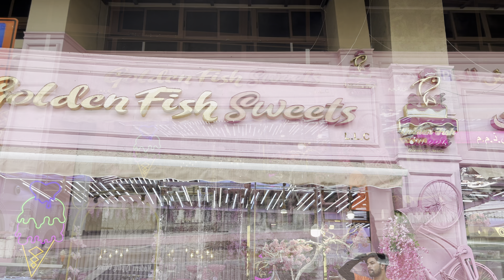Golden Fish Iranian Sweets Cake Pastry Famous Pink Shop Dubai Desserts Falooda Ice-cream Nuts Arabic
Hi Guys,
Today we are sharing vlog of our visit to Golden Fish sweets shop in Bur Dubai.
Excellent collection of handmade chocolates, dates and persian sweets , Iranian sweets,stuffed doughnuts also Their dry fruits were reasonable too.
Highly recommended for sweets and nuts and a huge variety of cakes well designed
Everything tastes really delicious
Located near Bur Dubai Water Taxi Station.